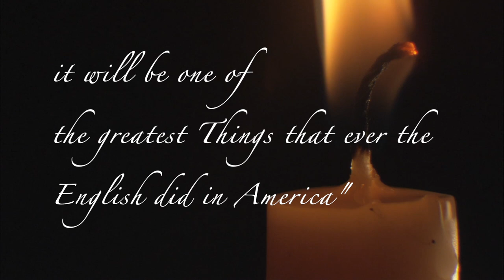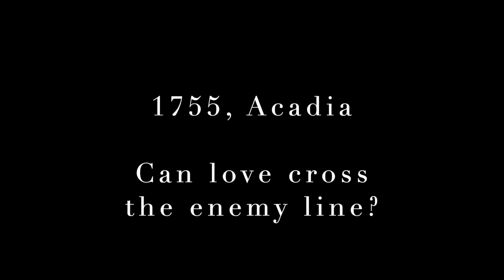Promises to Keep - Book Trailer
An enchanting and poignant story about the unfailing power of love in a world turned upside down by war—from the bestselling author of Tides of Honour.

Summer 1755, Acadia

Young, beautiful Amélie Belliveau lives with her family among the Acadians of Grande Pré, Nova Scotia, content with her life on their idyllic farm. Along with their friends, the neighbouring Mi’kmaq, the community believes they can remain on neutral political ground despite the rising tides of war. But peace can be fragile, and sometimes faith is not enough. When the Acadians refuse to pledge allegiance to the British in their war against the French, the army invades Grande Pré, claims the land, and rips the people from their homes. Amélie’s entire family, alongside the other Acadians, is exiled to ports unknown aboard dilapidated ships.

Fortunately, Amélie has made a powerful ally. Having survived his own harrowing experience at the hands of the English, Corporal Connor MacDonnell is a reluctant participant in the British plan to expel the Acadians from their homeland. His sympathy for Amélie gradually evolves into a profound love, and he resolves to help her and her family in any way he can—even if it means treason. As the last warmth of summer fades, more ships arrive to ferry the Acadians away, and Connor is forced to make a decision that will alter the future forever.

Heart-wrenching and captivating, Promises to Keep is a gloriously romantic tale of a young couple forced to risk everything amidst the uncertainties of war.